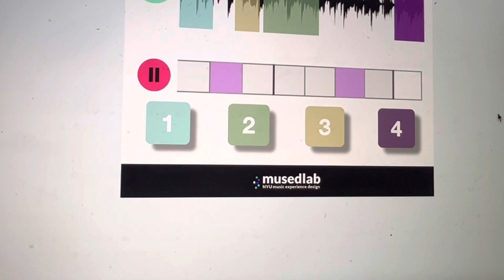History of Music Loop 2